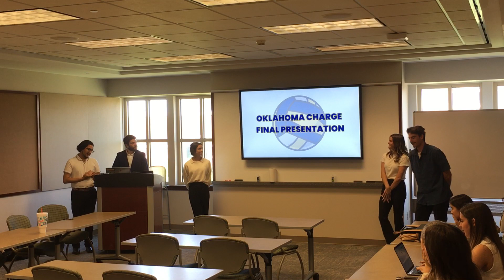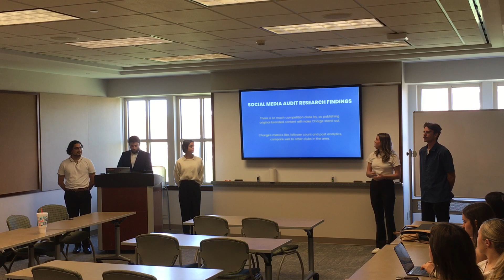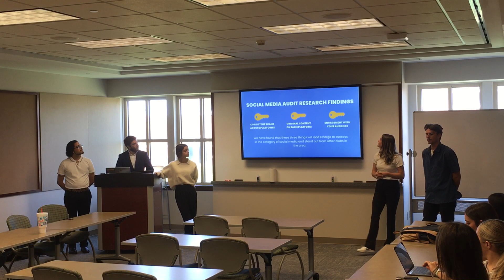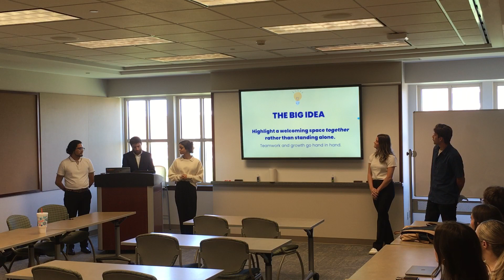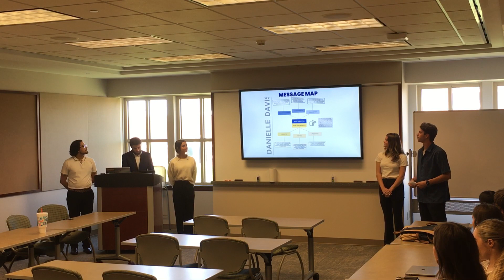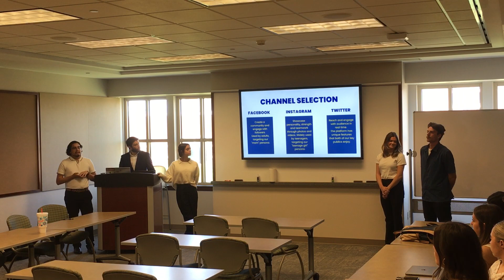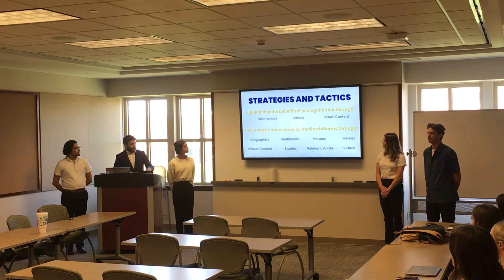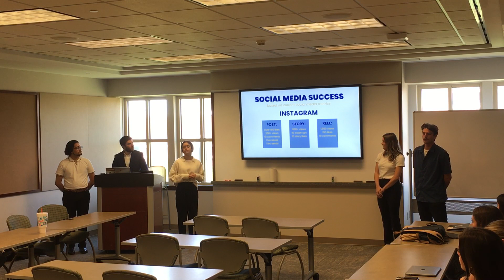Oklahoma Charge Social Media presentation